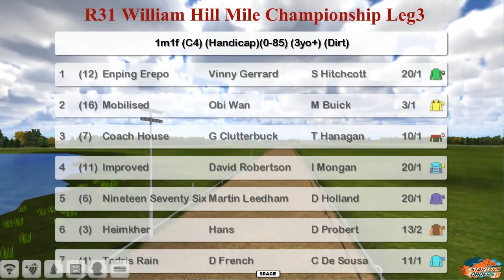FR WK9 R31 William Hill Mile Championship Leg3